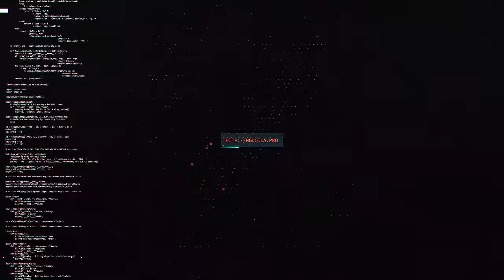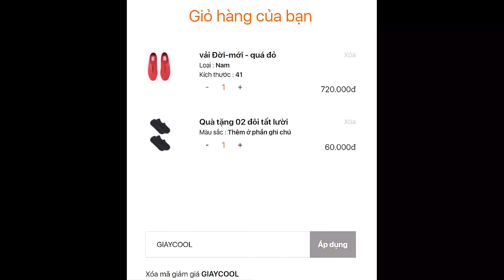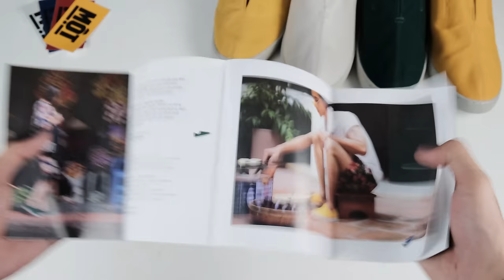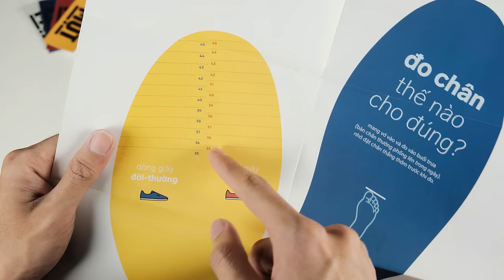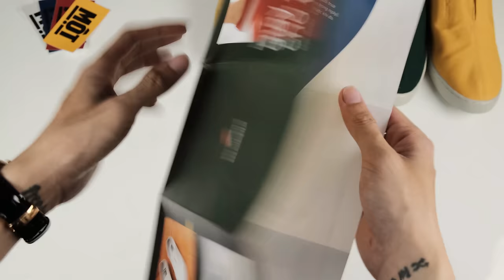Review giày MỘT của Việt Nam : nhẹ, êm, và dễ chịu hơn mình nghĩ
MỘT là một thương hiệu giày của Việt Nam, với các thiết kế giày tối giản và phù hợp với người Việt. Có 2 loại chất liệu của giàyMỘT, là vải bố và da bò, trong đó thì giày được chia làm 2 loại : đời thường và đời mới.

Hãy dùng mã GIAYCOOL ở link bên trên để được tặng kèm 2 đôi tất lười từ COOLMATE nhe các bạn.